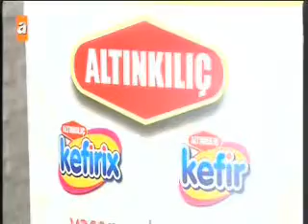Altınkılıç Kefir Tanıtımı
Kefir denince akla gelen tek marka ALTINKLIÇ..